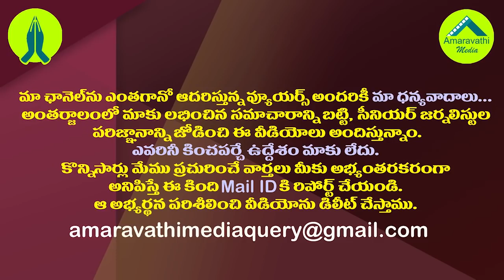టీడీపీ యువనేత వైసీపీ ఎంట్రీకి జగన్ గ్రీన్ సిగ్నల్.!| Kurnool TDP Key Leader Likely To Join YCP Soon